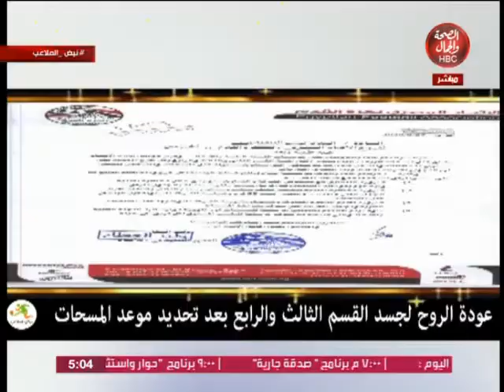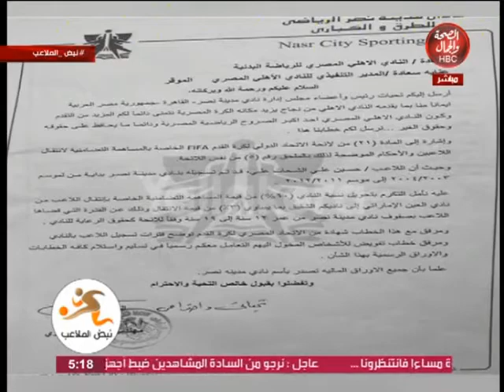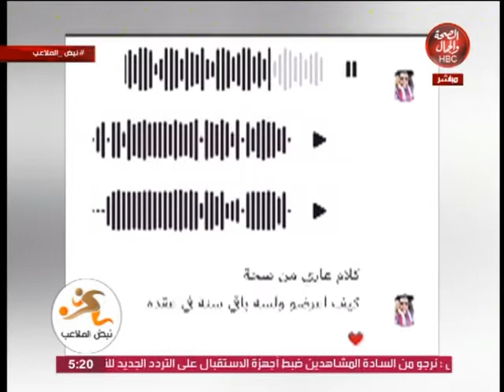نبض الملاعب | أخر المستجدات علي الساحة الرياضية المصرية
قناة_الصحة_والجمال# برامجنا